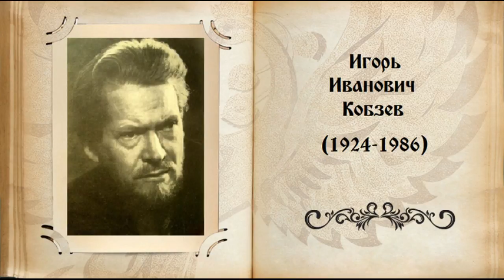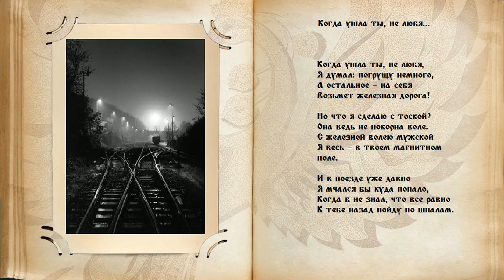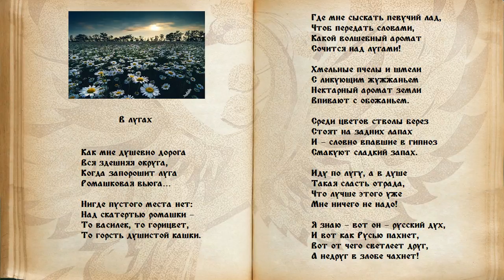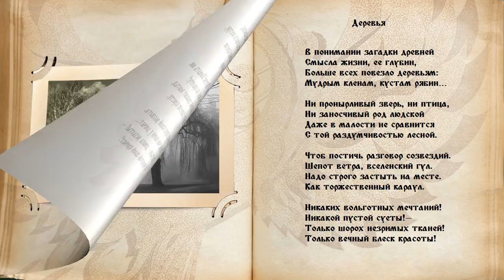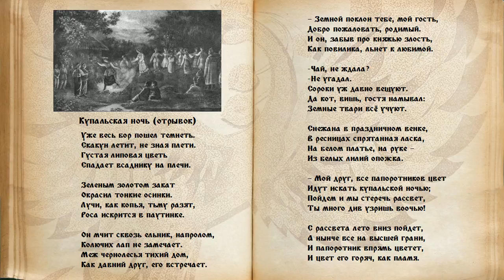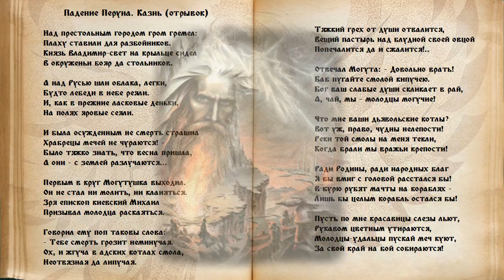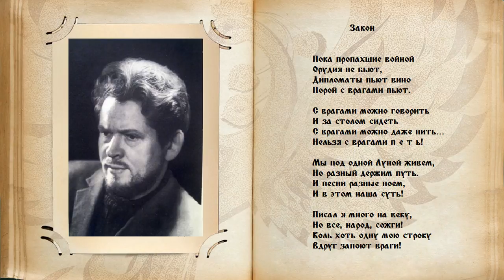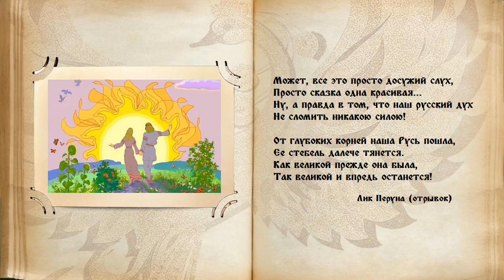Страницы родной поэзии. Выпуск 1. Игорь Иванович Кобзев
Ведущий передачи  - Виктор Маслов

Первый выпуск цикла передач – «Страницы родной поэзии» - посвящён русскому советскому поэту, литературному критику, публицисту, общественному деятелю и участнику Великой Отечественной войны – Игорю Ивановичу Кобзеву.
Игорь Иванович проявлял большой интерес к истории древней Руси, в течение ряда лет работал над переводом «Слова о полку Игореве». Поэт был сторонником подлинности Велесовой книги, и занимался её поэтическим переложением. В передаче прозвучли отрывки произведений и стихи автора.

Продолжение слушайте в передаче, где также прозвучат стихи Игоря Ивановича Кобзева.

Почаще заглядывайте на сайт радио, в раздел анонсы. Вдруг, именно для Вас, в субботу, в 2, 8,14 и 20 часов, будет звучать в эфире что-то очень интересное и важное...

Быть ДОБРУ!

Вы можете оказывать помощь "радио":

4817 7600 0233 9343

Webmoney
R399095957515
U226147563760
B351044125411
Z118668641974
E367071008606